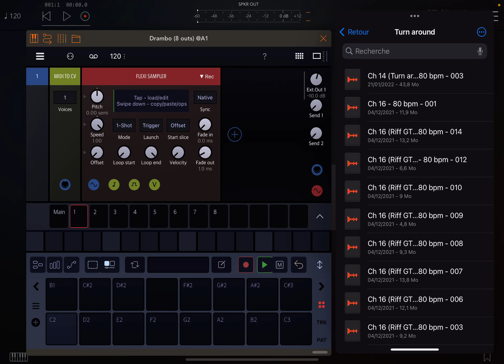Drambo Flexi sampler works correctly